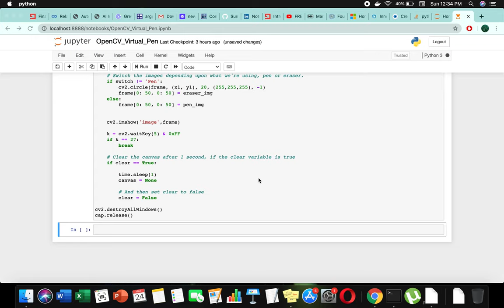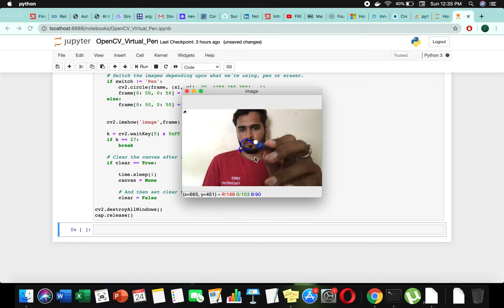Virtual Pen Open CV Project Demo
Creating a Virtual Pen and Eraser using OpenCV Python